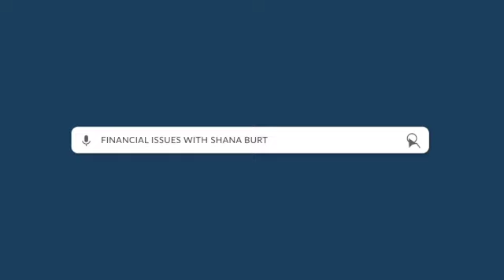Timing Portfolio Changes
Don't put off becoming biblically responsible even if stocks are down.